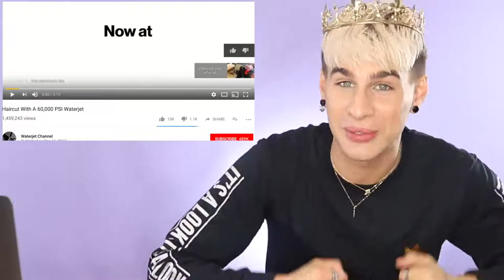THIS WEEKS CRAZIEST VIRAL HAIR VIDEOS drip color EP 1 - BRAD MONDO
In this weeks installment of "This Weeks Craziest Viral Hair Videos" we see the new drip hair color trend, people cutting hair with a water jet, and non hairdressers trying to give men haircuts!
SHOP MY "LIVE YOUR EXTRA LIFE" MERCH!
LET'S BE BFFS!

WANNA SEE MY LAST VIDEO?

FILMING EQUIPMENT:
CAMERA LENS▷
BACKGROUND PAPER▷